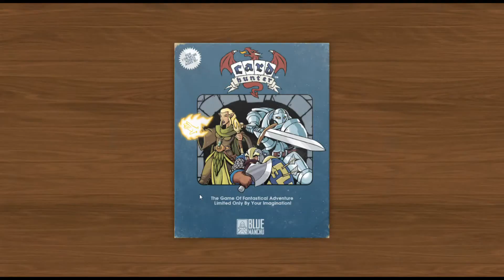Let's Play Card Hunter - Crack Fist And His Merry Companions - Episode 2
Episode 2 of my Let's Play of Card Hunter!